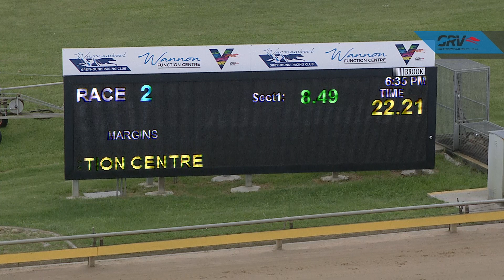WBL THU 14 OCT 21 R2